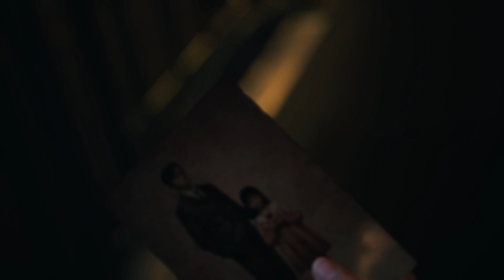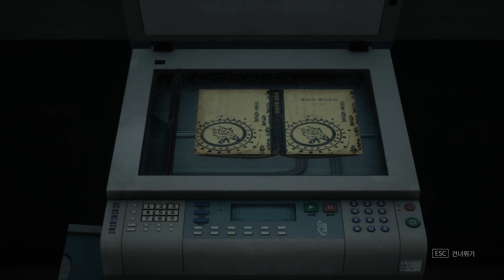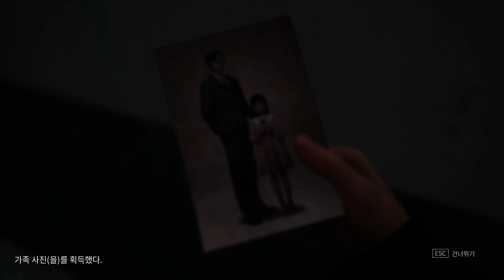화이트데이2 - 에피소드2 이벤트 + 꽃님 엔딩